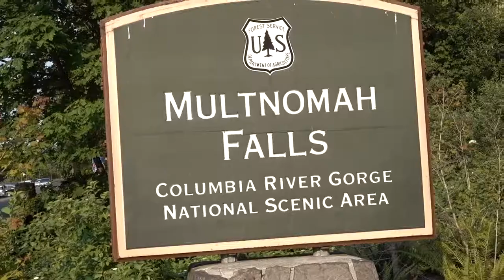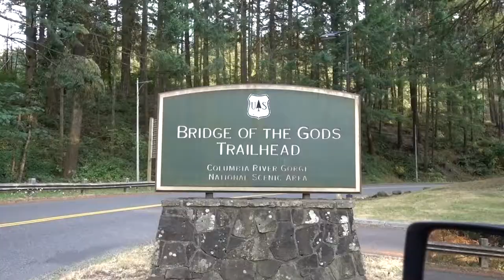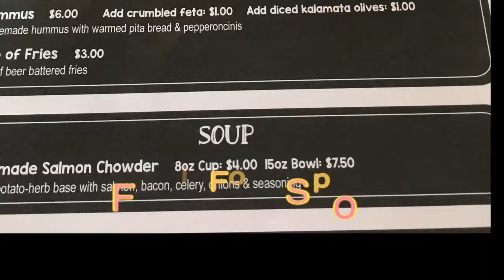Portland August 2017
We start our Pacific Northwest trip in Portland.